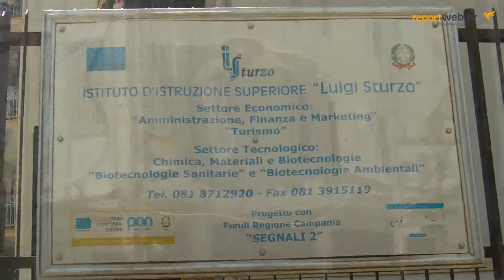Esame di maturità 2013, prima prova: la parola agli studenti